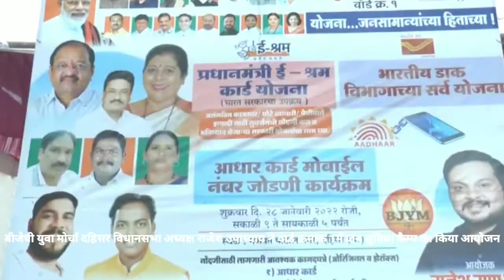भाजपा दहिसर विधानसभा अध्यक्ष राजेश उपाध्यक्ष ने जन सुविधा कैम्प का किया आयोजन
भारतीय जनता पार्टी युवा मोर्चा के तरफ से दहिसर विधानसभा अध्यक्ष राजेश उपाध्याय ने वार्ड क्रमांक 1में आम जनता की सुविधा हेतु प्रधानमंत्री ई श्रमकार्ड, भारतीय डाक की लाभकारी योजना ,आधार कार्ड से मोबाईल नम्बर लिंक जैसी सुविधा उपलब्ध कराने हेतु 4 दिवसीय कैम्प का आयोजन किया है।
इस अवसर पर राम कृपाल उपाध्याय, अमर शाह,विनोद शास्त्री सहित भारी संख्या में भाजपा के पदाधिकारी और आम नागरिक उपस्थित थे।bjp4mumbai